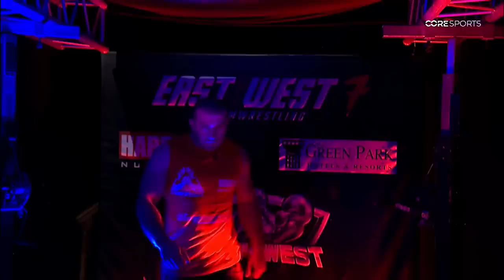Brandon Ellsessor vs Davit Samushia - EAST vs WEST 7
EAST VS WEST 7 SIGNED POSTER